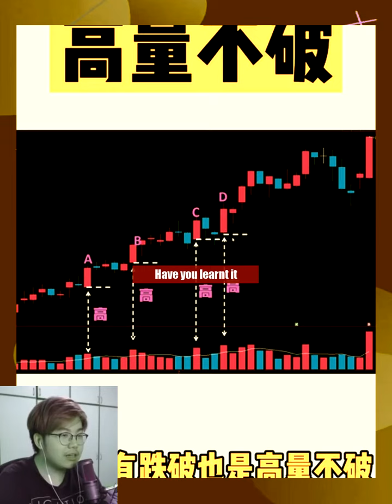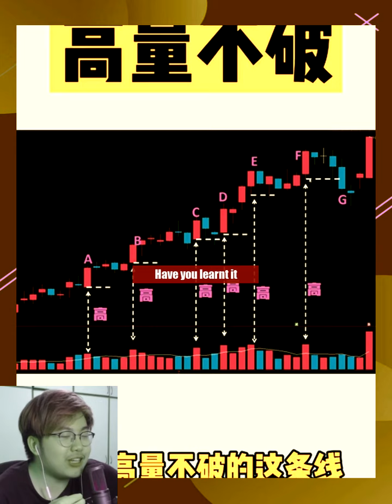Have you learnt it?